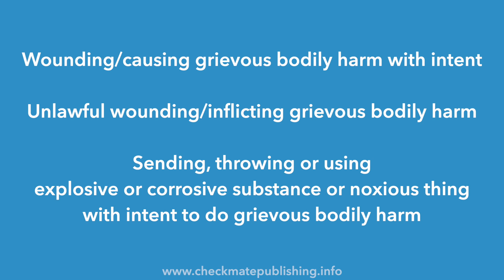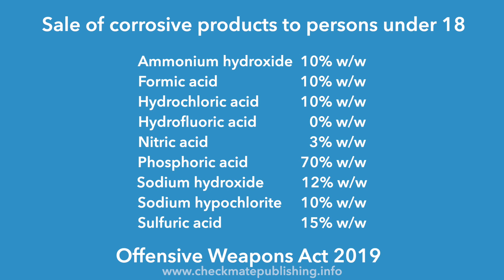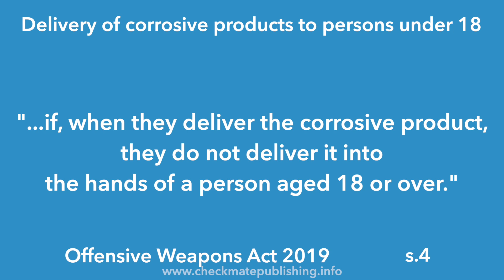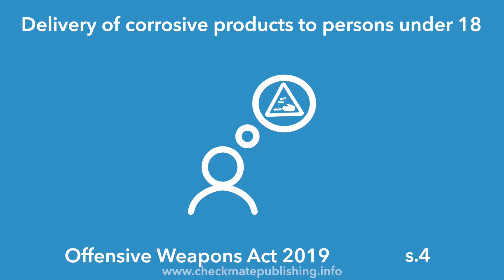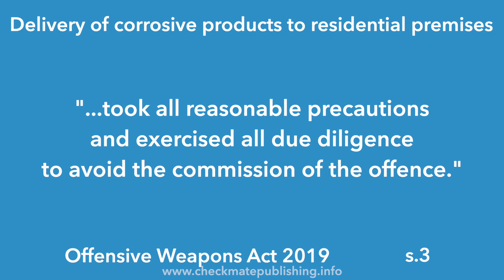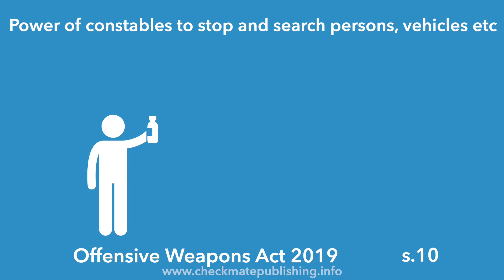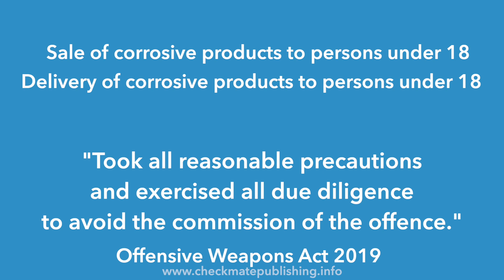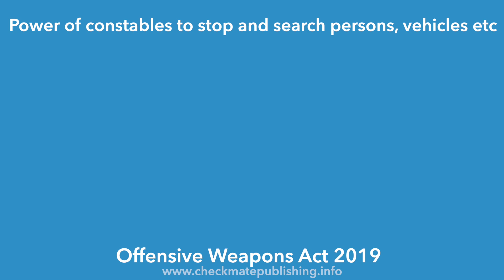Corrosive substances 2019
Covering legislation from the offensive weapons act 2019:
Sale of corrosive products to persons under 18
Delivery of corrosive products to persons under 18
Delivery of corrosive products to residential premises
Having a corrosive substance with them in a public place
Power of constables to stop and search persons, vehicles etc